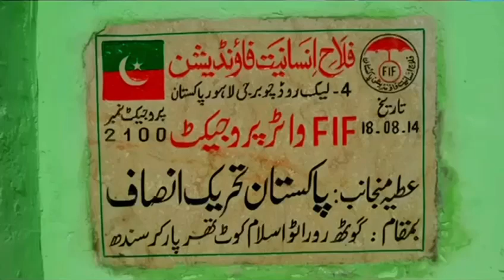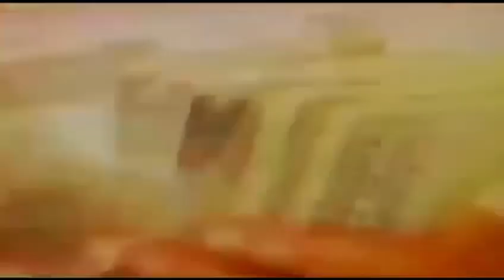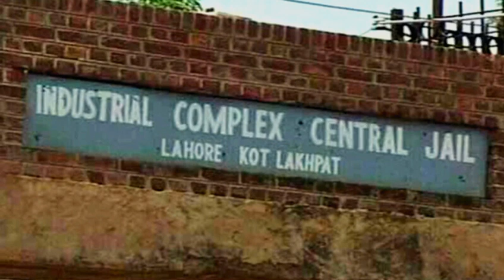سمعیہ اسد، اپنے ضمیر کے ہاتھوں مجبور سیاسی قیدی جن کا جرم محض وطن سے محبت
سمیعہ اسد کا اصل جرم کیا ہے؟ وطن کی محبت یا تحریک انصاف کی سیاست میں سرگرمی سے حصہ لینا؟